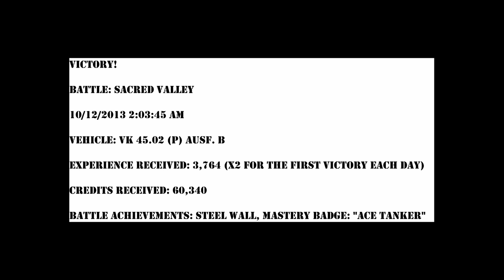World of Tanks - Replay - VK 4502B - Ace Mastery - Steel Wall - Sacred Valley - 10-12-2013-0204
Victory!

Battle: Sacred Valley

10/12/2013 2:03:45 AM

Vehicle: VK 45.02 (P) Ausf. B

Experience received: 3,764 (x2 for the first victory each day)

Credits received: 60,340

Battle Achievements: Steel Wall, Mastery Badge: "Ace Tanker"